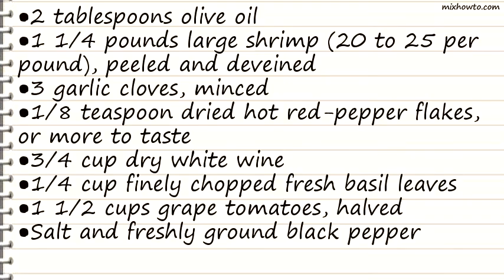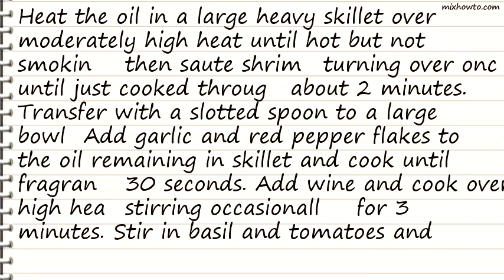Recipe Garlic Basil Shrimp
INGREDIENTS:
●1 1/4 pounds large shrimp (20 to 25 per pound), peeled and deveined
●1/8 teaspoon dried hot red-pepper flakes, or more to taste
●1/4 cup finely chopped fresh basil leaves
●1 1/2 cups grape tomatoes, halved